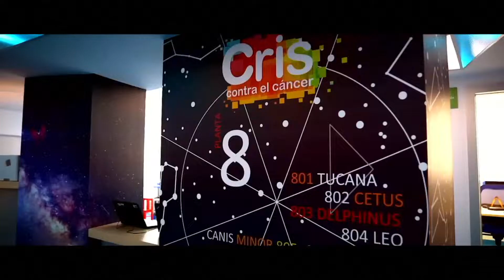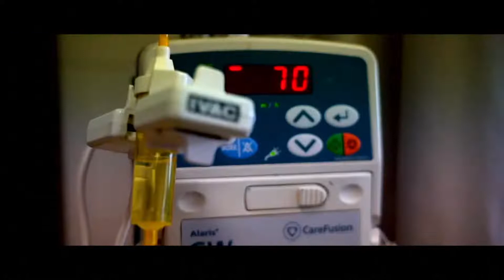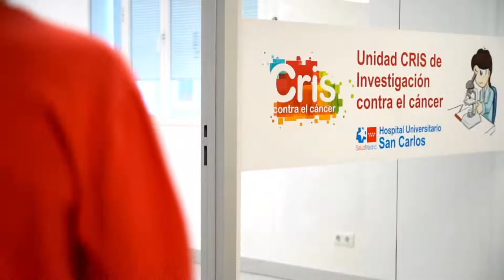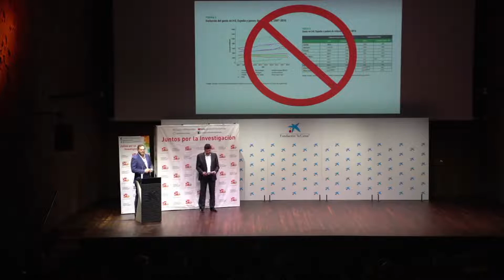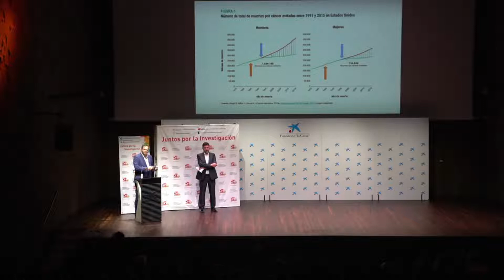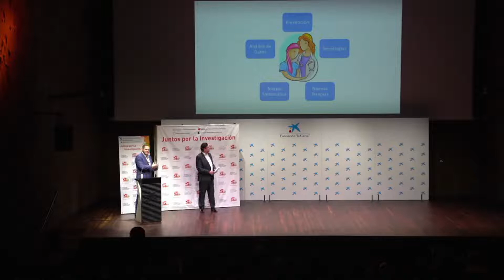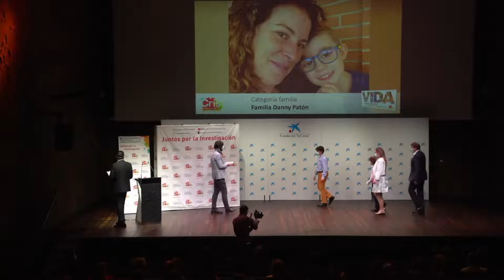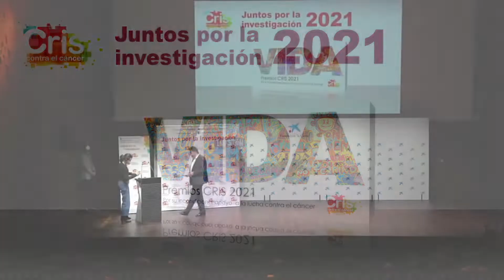Gala de Premios CRIS 2021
Disfruta de nuestra gala de Premios CRIS 2021

Queremos agradecer el apoyo a algunos de los muchos que nos ayudáis a investigar contra el cáncer y para ello hemos preparado una ceremonia muy emotiva con Tony Aguilar de presentador.